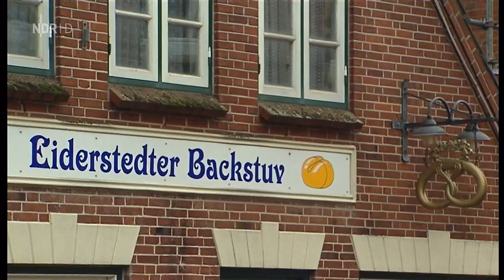2013-11-09-18h00 NDR Nordtour Lütt Matten Garding